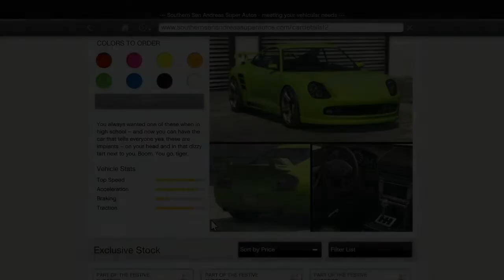MODIFIKASI MOBIL SPORT PFISTER COMET DI GTA V - GTA V OFFLINE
HALO SEMUANYA SELAMAT DATANG DI CHANNEL GUA RIZKI IRHAMNI , DI VIDEO KALI INI GUA AKAN MEMODIKASI SEKALIGUS BERBAGI CARA MENDAPATKAN MOBIL SPORT PFISTER COMET INI ,DAN SELALU DUKUNG CHANNEL INI DENGAN CARA KALIAN LIKE KOMEN SHARE DAN SUBSCRIBE
DAN TUNGGU VIDEO SELANJUTNYA YA